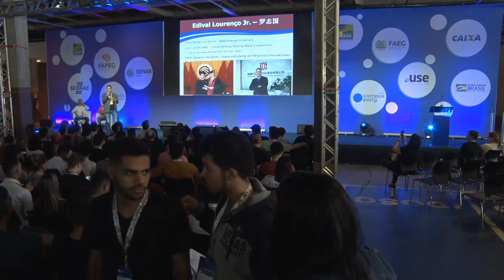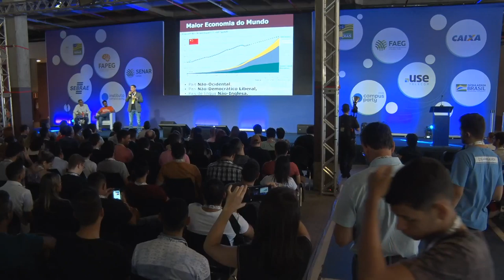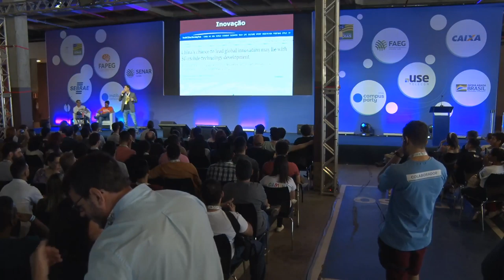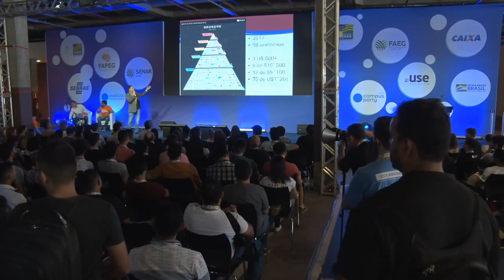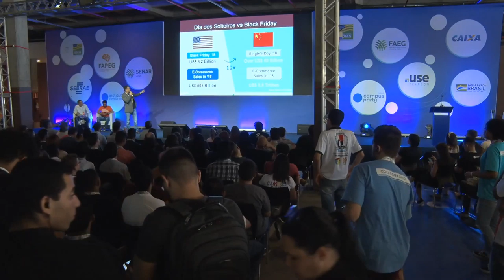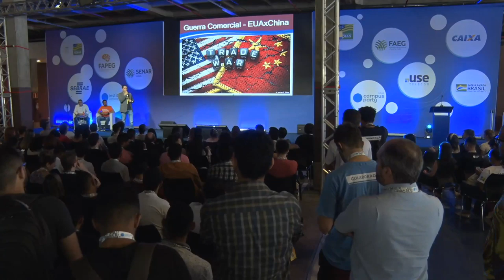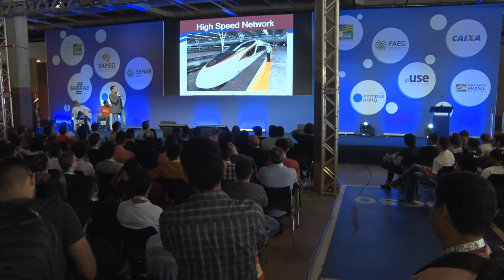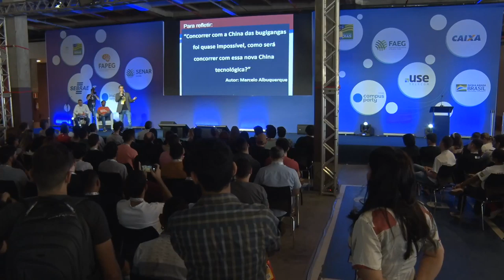CPGoiás - China - Da Imitação a Inovação - Feel the Future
Data: 06/09/2019
Horário: 12:00 às 13:00

Título: China - Da Imitação a Inovação
Tecnologias Chinesas que dominarão o mundo

Palestrante(s):
Edival Lourenço
Edival Lourenço Jr mudou-se pra China 2011, inicialmente para estudar um MBA pela Universidade de Pequim. Em 2012 fui convidado para trabalhar para uma subsidiária do Grupo CRRC (China Railway Rolling Stock Corporation), maior empresa do setor ferroviário do mundo. Ocupou o cargo de Gerente Sênior de Desenvolvimento de Negócios para América Latina. Foi o único Brasileiro em uma estatal chinesa com mais de 185 mil funcionários. Ele traz uma China desconhecida para a grande maioria dos Brasileiros